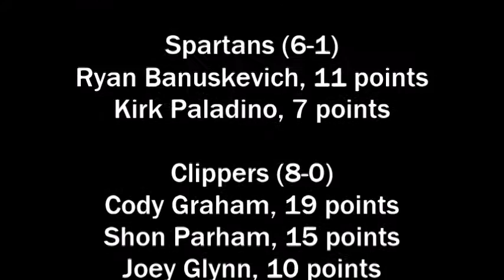Boys Basketball: Milford at Portsmouth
Portsmouth got out to a big lead in the first half and cruised to a 74-35 win over Milford on Jan. 22, 2016.